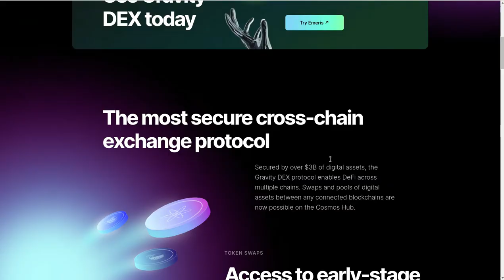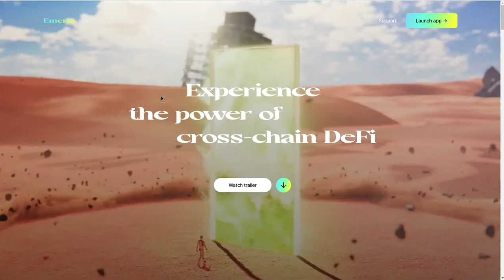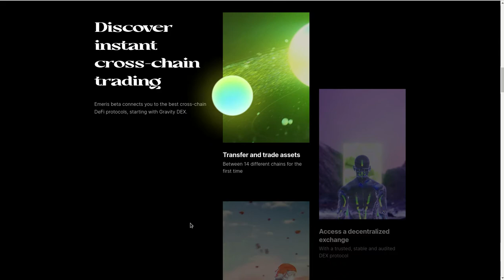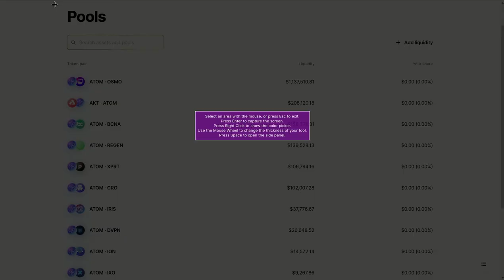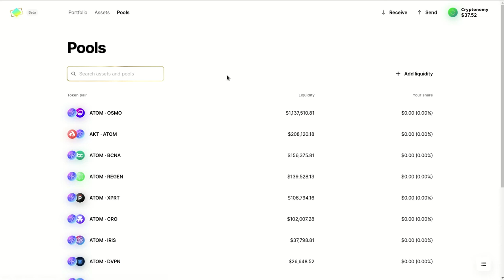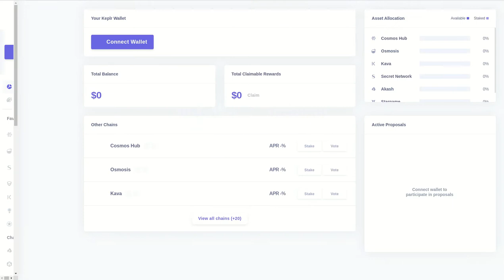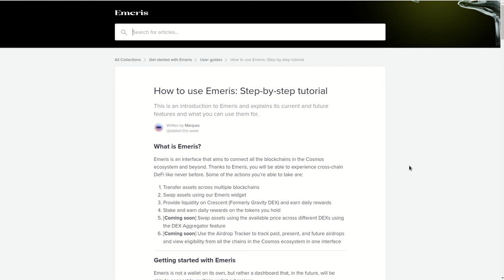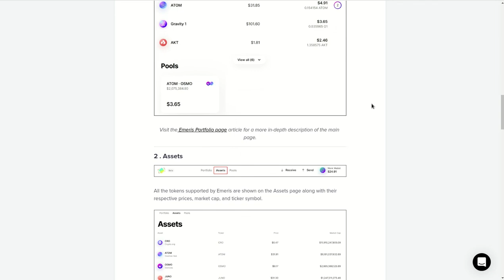EMERIS FINANCE DENTRO DEL GRAVITY DEX DE COSMOS - LANZAMIENTO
Hola a tod@s, Bienvenidos a su canal 𝘾𝙧𝙮𝙥𝙩𝙤𝙣𝙤𝙢𝙮, en esta entrega les comparto el lanzamiento de EMERIS FINANCE, dentro del ecosistema de COSMOS, ofrece reducir las transacciones para DeFi y bajar los Fees de las transacciones aun no han publicado los APR o APY que van a ofrecer pero la liquidez ya esta creciendo diamentralmente.

✦  !𝗤𝘂𝗶𝗲𝗿𝗲𝘀 𝗶𝗻𝘃𝗶𝘁𝗮𝗿𝗺𝗲 𝗮 𝘂𝗻 𝗰𝗮𝗳𝗲!
🔑 ₿𝗜𝗧𝗖𝗢𝗜𝗡: 17B58WsPdg2k9nwTWN1gcTy9tquwej7Gve
🔑 𝗘𝗧𝗛𝗘𝗥𝗘𝗨𝗠
𝗘𝗥𝗖𝟮𝟬: 0x17d1dcc02ae89167de3bebd2821af1989f06a9f1